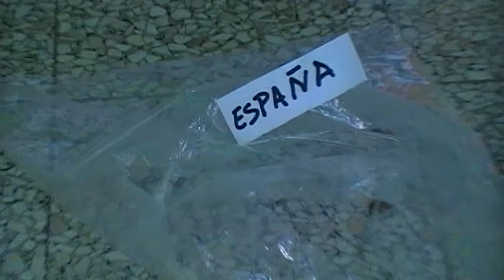Nehu se mete en juego y pronostica la final sudafrica 2010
Celoso del pulpo Nehu mas conocido como furos se mete en juego y  pronostica quien se llevara a casa la copa del mundial 2010.
en este video no puse las tipicas banderas de los paises rivales por los comentarios de los colores, asi que solo se puso los nombres de los 2 paises y unas croquetas. Pues al momento de decidirse parecia que iba por Holanda pero finalmente se quedo con Espana.
Ahora veremos si acierta :)